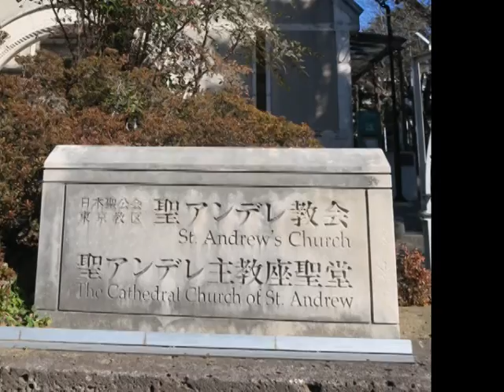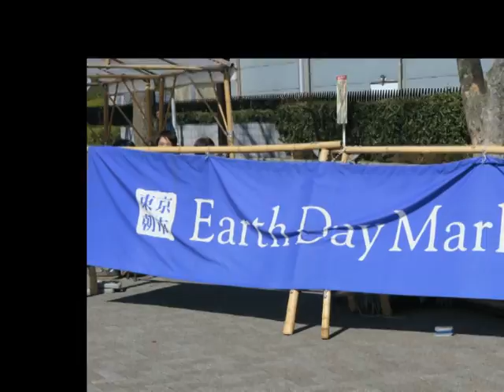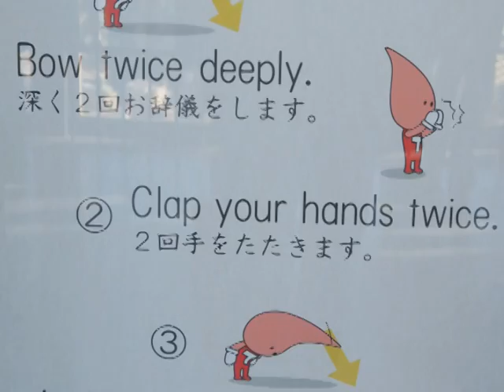A Sunday In Tokyo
Touring Tokyo on a Spring like Sunday in February 2017.